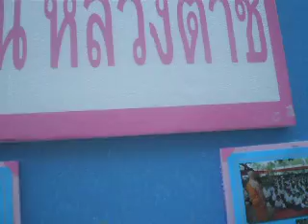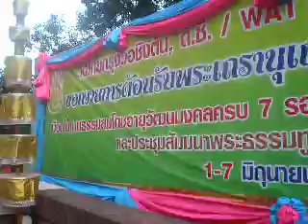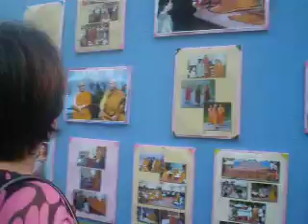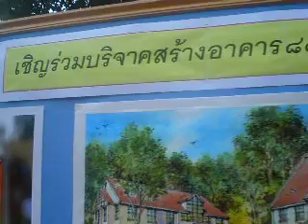บรรยากาศงานวันเกิดหลวงตาชี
บรรยากาศงานวันเกิดหลวงตาชี ที่วัดไทยดีซี ปี๒๕๕๒